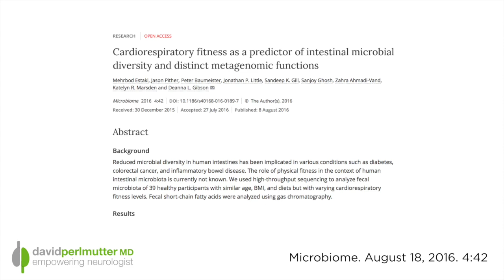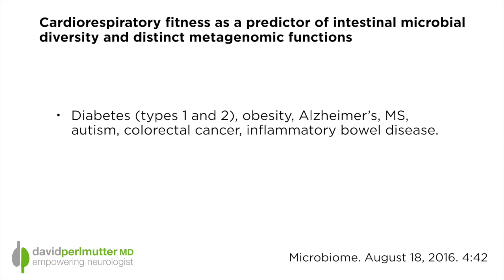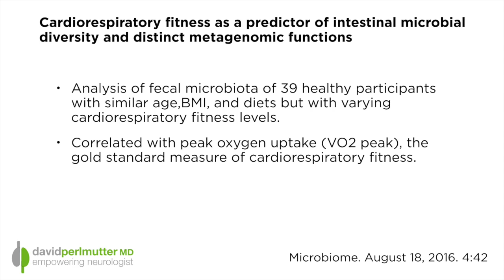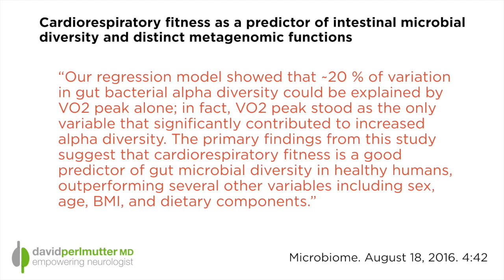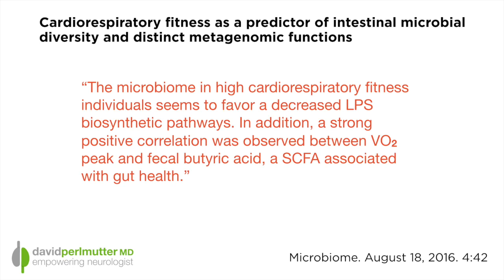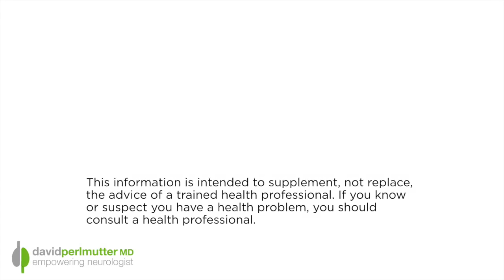Aerobic Fitness and Microbial Diversity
I’ve spoken at length about the important, health-sustaining role of diversity as it relates to the various types of bacteria that live with our intestines. In short, diversity paves the way for resiliency.

There are many avoidable factors that work against bacterial diversity – reducing the varieties of bacteria. These include various medications, like antibiotics, artificial sweeteners, and even sugar! Decreased diversity is associated with a variety of conditions including diabetes, obesity, allergy, and any number of inflammatory conditions.

Now, new research shines a positive light on this whole issue by demonstrating a strong association between having a robust, healthy and diverse set of gut bacteria and a person’s level of cardiorespiratory fitness.

As you watch this video, keep in mind that we want to do everything we can to dial up the diversity of our gut bacteria, and it looks like exercise may well be an important way to achieve that goal.